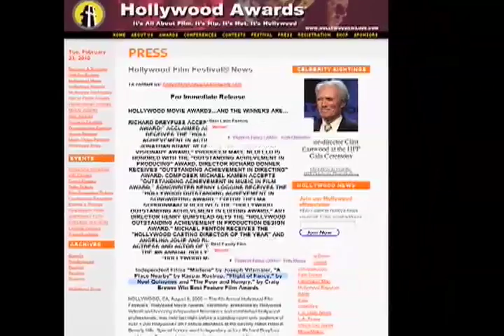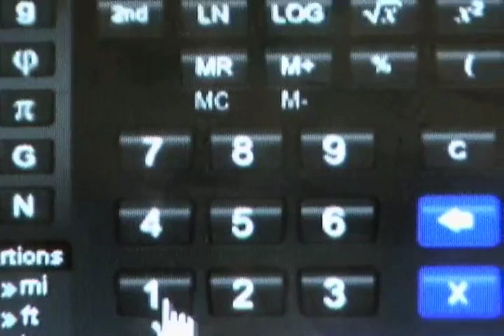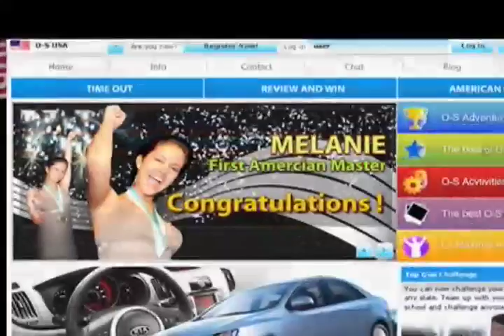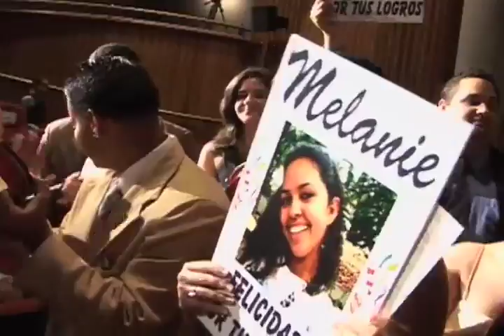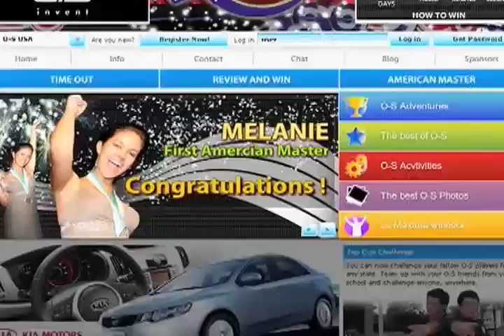Operation Success: Services